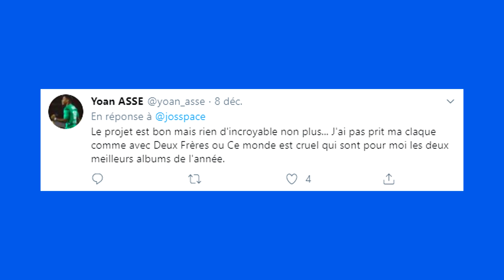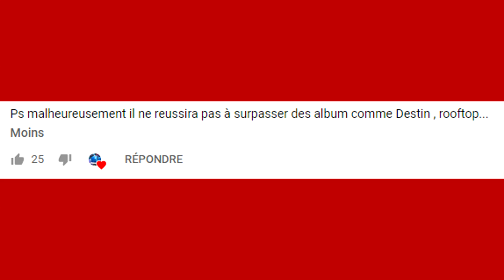LE CONSEIL DE CLASSE : GRADUR - ZONE59 UN RETOUR GAGNANT ?!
En espérant que cette vidéo vous ait plu :)